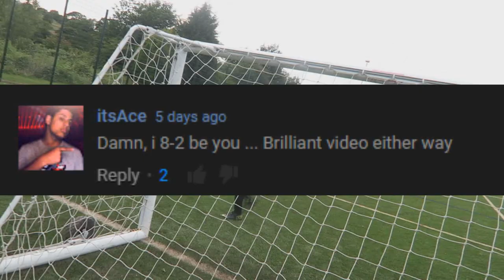IS YOUR MOTHERWELL FC! #6 - IT'S DERBY DAY!!!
WILL VIZ FINALLY SCORE A GOAL!? - 350+ Likes Would Be Amazing!

Is Your Motherwell FC Is A 6 A Side Series that me and a few mates decided to start up our own team and record our progress for you guys to laugh at us. Football At It's Peak I'd Say.